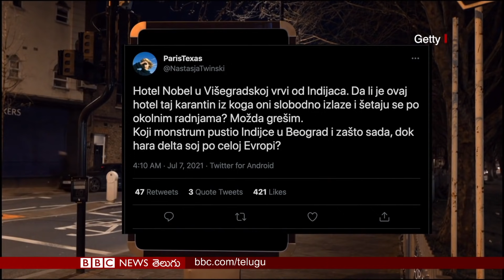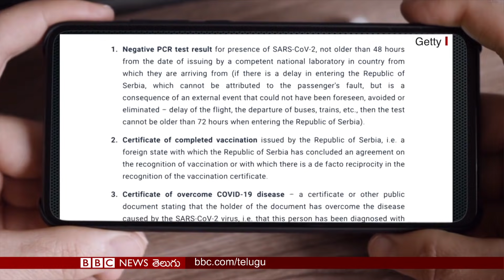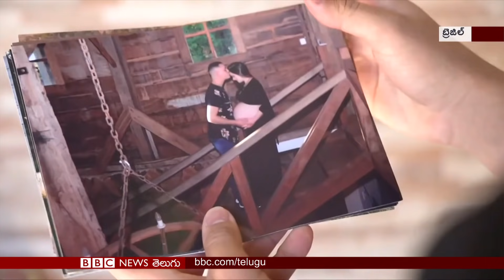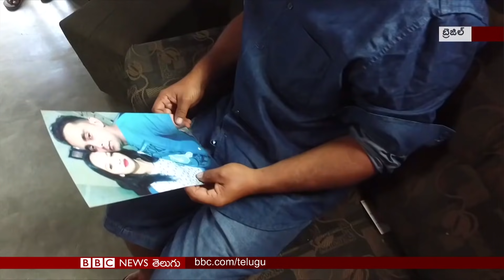Covid19 ఆంక్షల కారణంగా వివిధ దేశాలకు వెళ్లే Indiansకు తొలి మజిలీగా Serbia | BBC Telugu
తమ దేశానికి వచ్చే విదేశీ ప్రయాణికులకు క్వారెంటైన్ తప్పనిసరి చేసిన సెర్బియా; బ్రెజిల్‌లో గర్భిణుల ప్రాణాలు తీస్తున్న కోవిడ్ - వైద్య సదుపాయాల కొరతతో 1600 మందికి పైగా గర్భవతుల మృతి; చిన్నారులకు కోవిడ్ సోకినా తీవ్ర అనారోగ్యం లేదా ప్రాణాపాయం ఉండదని చెబుతోన్న తాజా పరిశోధన - సగటున ఐదు లక్షల మందిలో ఒక్కరే చనిపోయారని వెల్లడి; పాకిస్తాన్‌లో ఓ చారిత్రక హిందూ మందిరాన్ని పునరుద్ధరించాలని ఆదేశించిన ఆ దేశ సుప్రీంకోర్టు...  బీబీసీ ప్రపంచంలో - 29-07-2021